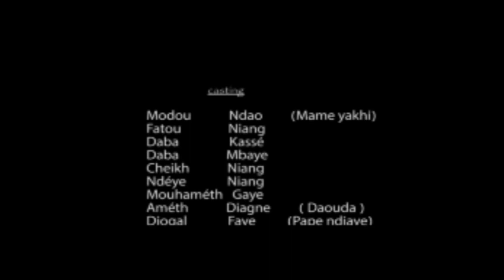KOOR GUI AK MAME YAKHI EP 21